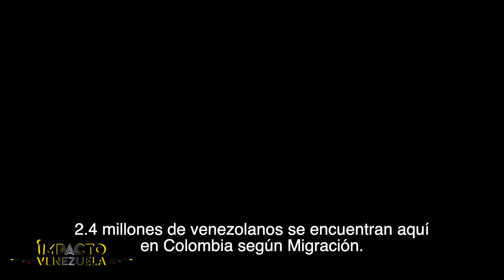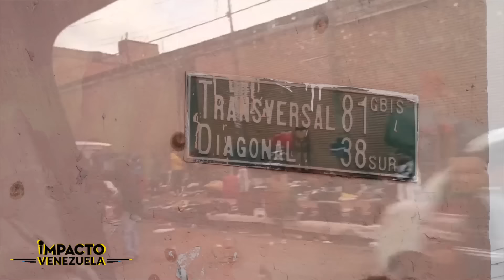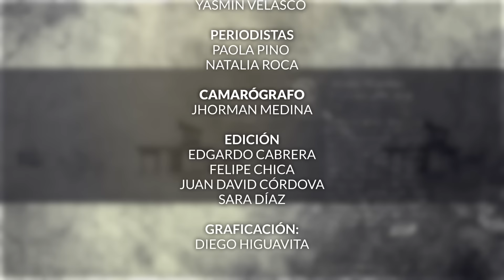“QUEDARSE O IRSE”: el dilema de los venezolanos en Colombia | ⚫️ Venezuela Sin Filtro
En el barrio El Cartucho, en el sur de Bogotá, Colombia se concentra la mayoría de los migrantes venezolanos que buscan oportunidades en ese lugar, pero se toparon con una cruda realidad, deben competir con los colombianos.